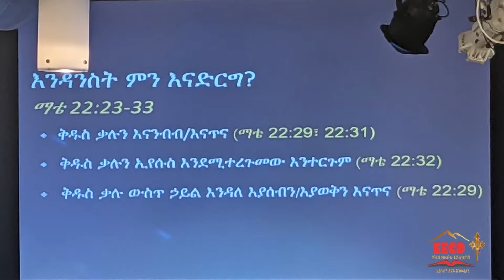Dr. Abreham T.Mariam , 01/17/2021 EECD Sunday Service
Dr. Abreham T.Mariam...EECD Sunday  Service, 01/17/2021
Word of God With Dr. Abreham T.Mariam